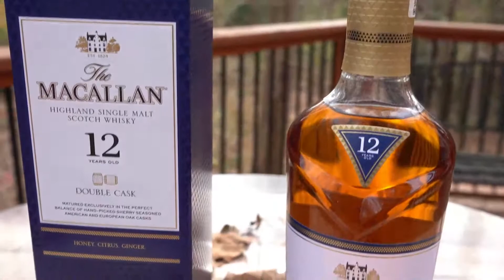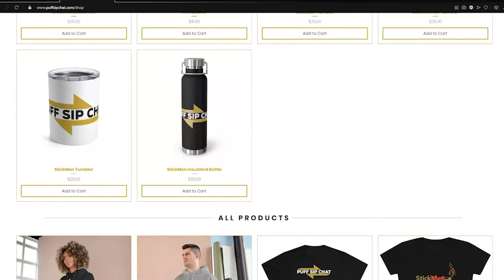Great $50 Single Malts! Macallan 12 Double Cask REVIEW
Great Single Malts do not have to break the bank! Watch the StickMen as they Puff, Sip, Chat over a REVIEW over a $50 bottle of MaCallan 12 Double Cask paired with Flayva Cigars in this episode.

0:00 Introduction
1:23 Episode Sponsor(Flayva Cigars)
4:31 The MaCallan 12 Double Cask
5:55 Facts about the MaCallan 12 Double Cask
6:39 Sipping the MaCallan 12 Double Cask
7:09 What the pros say (Nose)
8:04 Tasting the MaCallan 12 Double Cask
10:21 What the pros say (Taste)
11:33 The Finish of the MaCallan 12
12:23 What the pros say (Finish)
13:00 Discussing the MaCallan 12
14:52 Final Thoughts and Rating
17:50 Shout out to Flayva Cigars
18:05 Outro

A Podcast featuring Cigar Smokers who Love Whiskey!

Puff, Sip, Chat is hosted by Reggie Kimble (aka StickMan #1) and Co-host Sean Simpson (aka StickMan Simp). What makes us unique is that we cover the Cigar and Whiskey scene in our neighborhoods across the globe. Look out for our Whiskey Reviews, Cigar Reviews, and Interviews with the cigar lifestyle influencers that make what we do so much fun!

Our motto is to always "Puff, Sip, Chat ... Repeat"